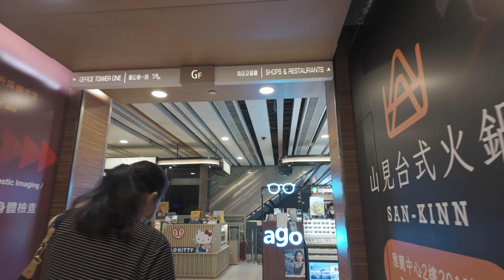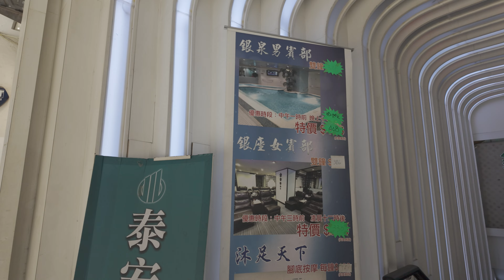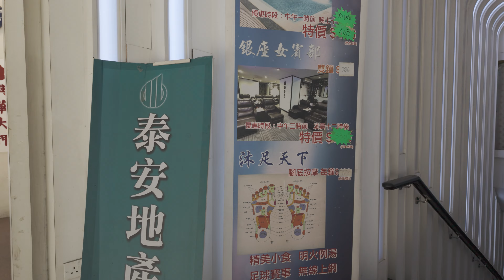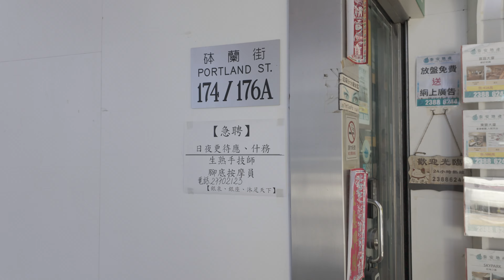DJI OSMO Pocket 3 D-Log M測試